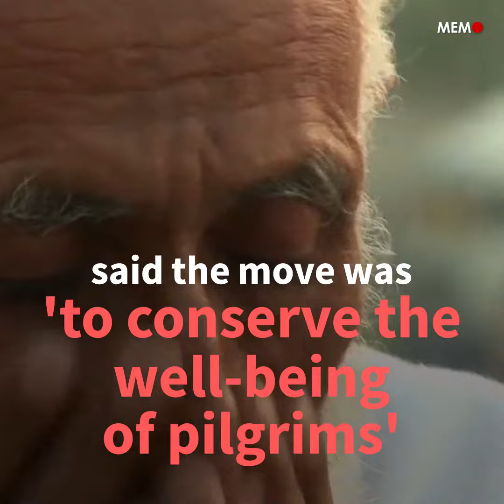Saudi suspends Hajj visas for DR Congo over Ebloa fears